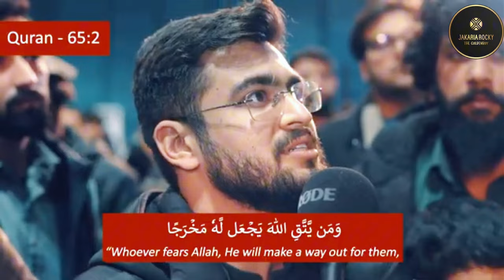Financial Rizq: Q&A with Nouman Ali Khan